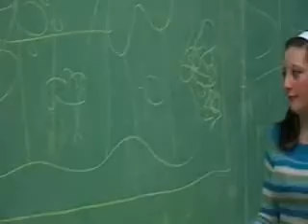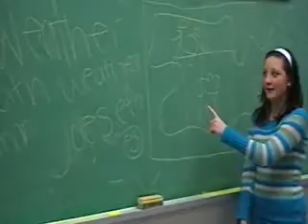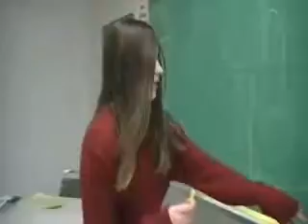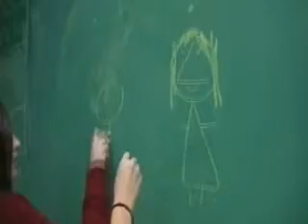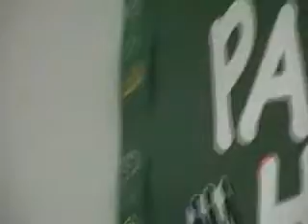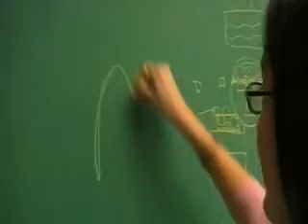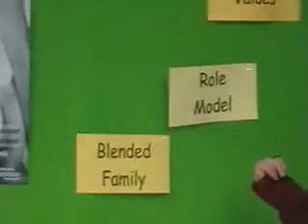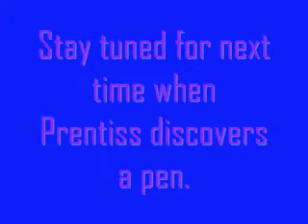The 12 O'Clock News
The 12 O'Clock New. The next episode is not known when to air...